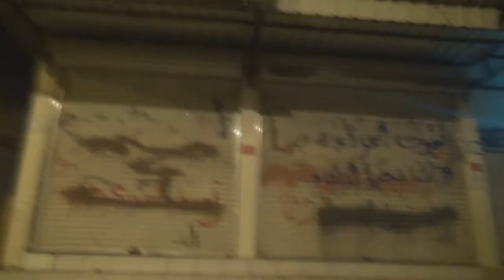اغلاق المحلات التجارية ضمن عصيان الحرية في بلدة سماهيج 22/11/2014 Bahrain